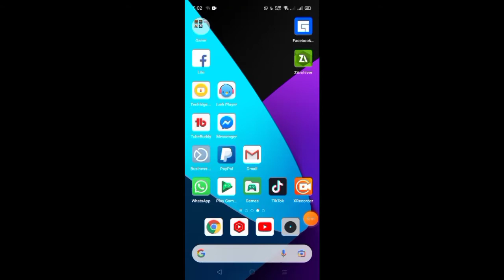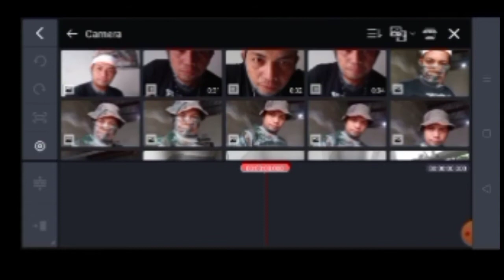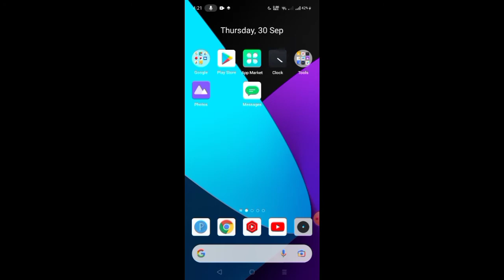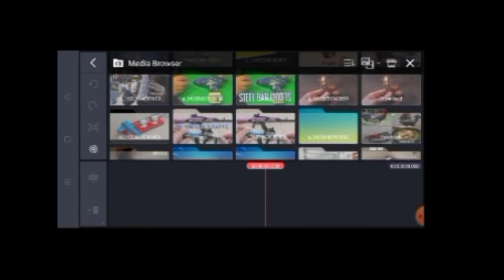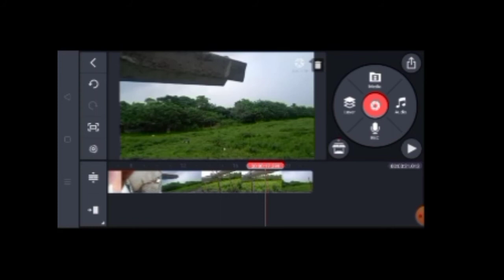VIDEO EDITOR FREE NO watermark)kinemaster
PAANO MAGKAROON NG MARAMING VIEWS SA YOUTUBE?

👉construction,👈

👉personal tutorials 👈

👉libreng internet
youtube SETTINGS pano ayusin?

VIDEO EDITOR NO WATERMARK FOR FREE
link apps👇

Found a wonderful mod for KineMaster - Video Editor on @HappyMod - 100% working mods